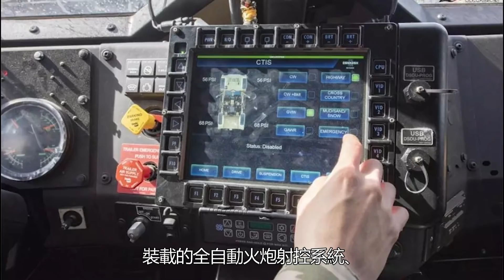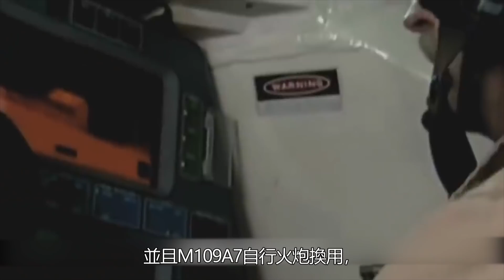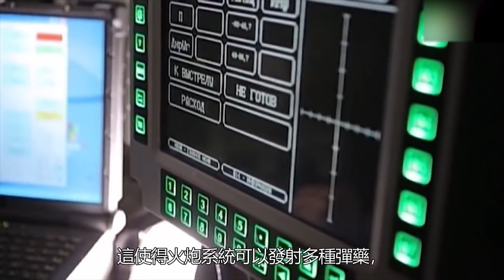【M1299自走炮】美國最新一代自走炮，未來自走炮的代表，射程是現代自走炮的三倍，能打擊70公里外的目標！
隨著2002年美國取消了XM2001十字軍計畫後，美國陸軍一直沒有研製出尖端性能的火炮系統。而是依靠M109的升級版155毫米火炮炮美國為了解決遠程新型的自行火炮開發問題當時根據增程加濃炮計畫，開發新的火炮讓其使用一新新型的曾程彈藥。從而提升火炮的射程距離。之後BAE系統公司收到該新型火炮開發的的合同，與是正式命名為M1299自行火炮，
Following the cancellation of the XM2001 Crusader plan by the United States in 2002, the U.S. Army has not developed a sophisticated artillery system. Instead, it relied on the upgraded 155mm artillery of the M109. In order to solve the problem of the development of new long-range self-propelled artillery, the United States developed a new artillery to use a new new type of ammunition according to the extended range and thickened artillery plan. Thereby increasing the range of the artillery. Later, BAE Systems received a contract for the development of this new type of artillery, which was officially named M1299 self-propelled artillery.